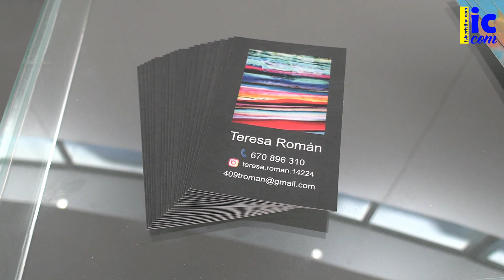Acto de Inauguración de la Exposición: "ISLA CRISTAL", de Teresa Román-Isla Cristina. 13 07 2023.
Acto de Inauguración de la Exposición: "ISLA CRISTAL", de la sevillana Teresa Román-Isla Cristina. 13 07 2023.
En dicho acto, contamos con la grata presencia de Charo Olías, la cual intervino con unas palabras en dicho acto inaugural.
Galería de Arte Municipal "Pintora Charo Olías" de Isla Cristina.